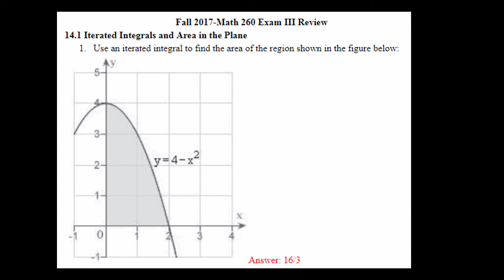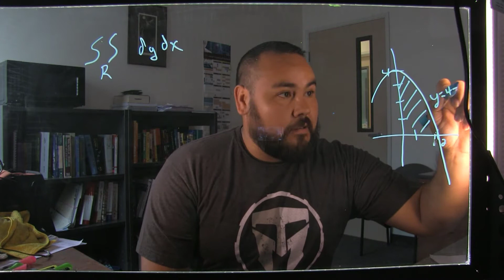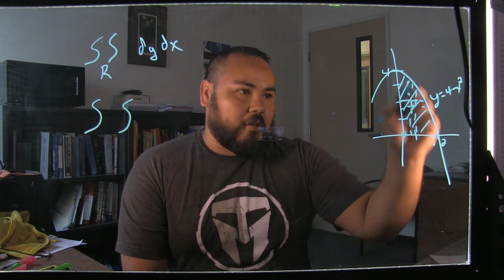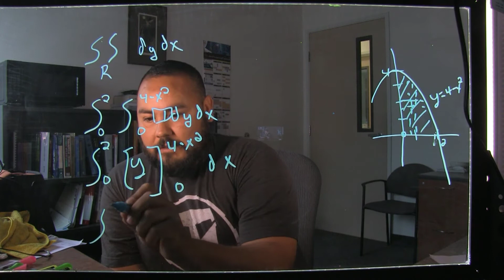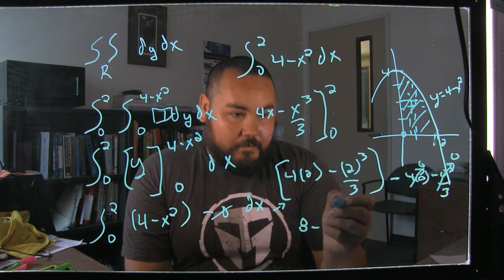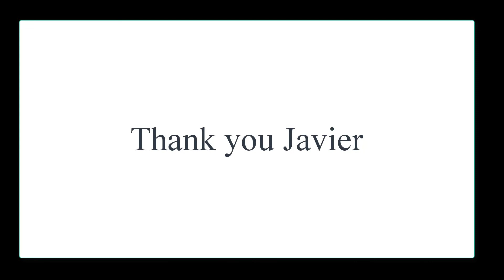Multivariate Calculus Exam III Review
MiraCosta Community College
Multivariate Calculus
This is a raw video without any special effect.